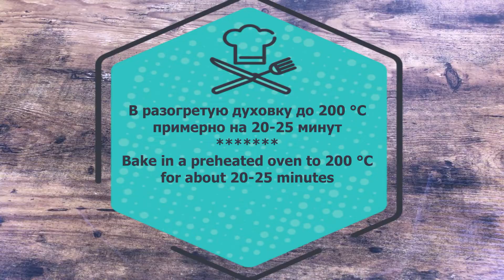Семья всегда просит добавку! Запеканка с луком и яйцом ЛУЧШИЙ ЗАВТРАК за 10 минут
Запеканка с зелёным луком и яйцом

💯🕙 Рецепт:
1 пучок зелёного лука
4 варёных яйца
2 сырых яйца
100-150 гр твёрдого сыра
соль, перец по вкусу
манка для обсыпки формы
растительное масло для смазывания формы

В разогретую духовку до 200°C на 20-25 минут

Давайте готовить вместе и нам будет БЕЗУМНО ВКУСНО!